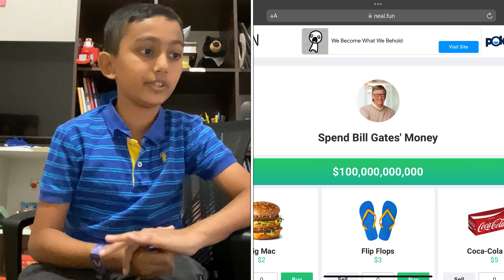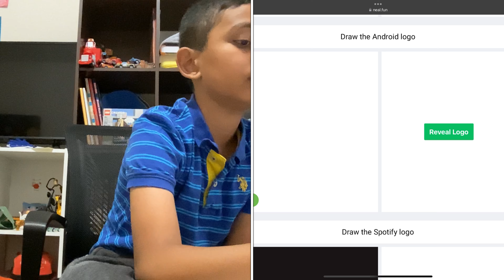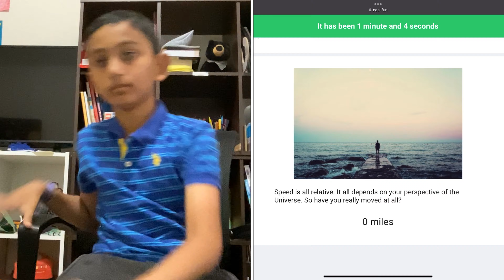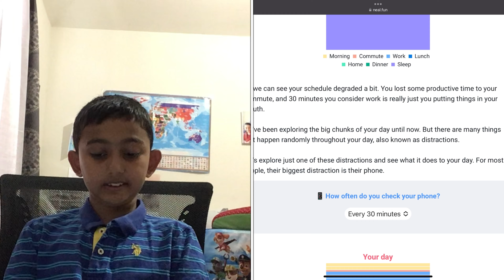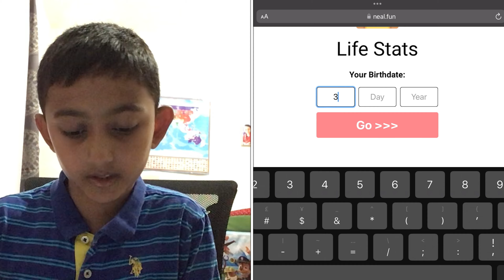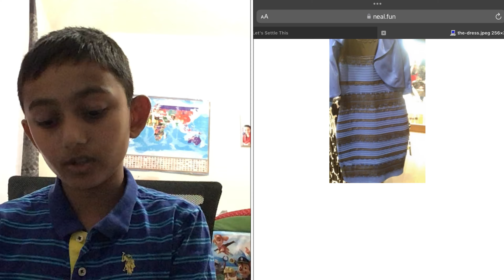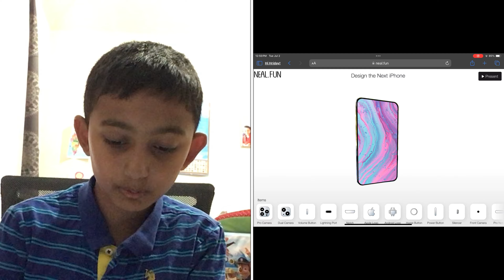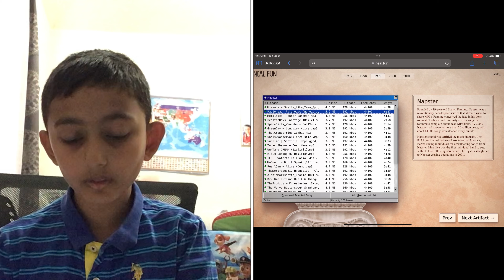I Played EVERY Game On Neal.fun…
Link to Neal.fun